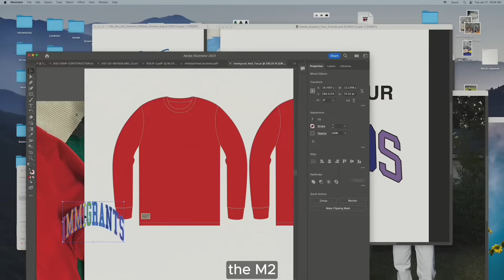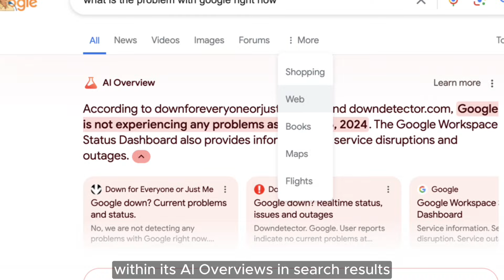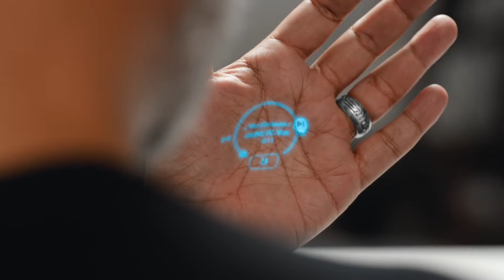Apple M4 Mac Mini Skip Level Upgrade|Google AI Overviews Ad|NVIDIA Q1 Surge|Humane AI Pin Searches